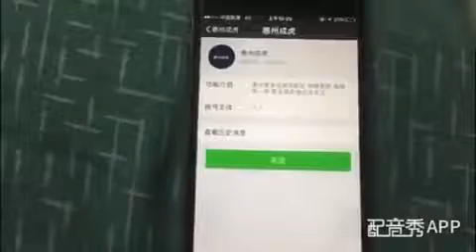客家记录 （ 客家話与大家分享 ）